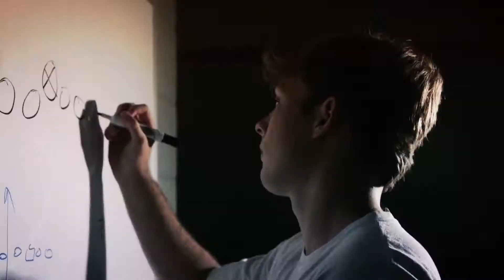WAFF 48 Football Tailgate Promo